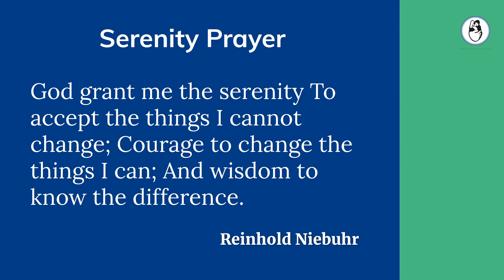Does IVF Cause Cancer ?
This is one of the common concerns which IVF patients have because they know that hormones are responsible for increasing the risk for cancers such as breast cancer and ovarian cancer.

Since the IVF doctor is pumping your body full of all these reproductive hormones to help you to grow lots of eggs, won't IVF patients be at increased risk for these cancers later on? To know more, continue to watch this video